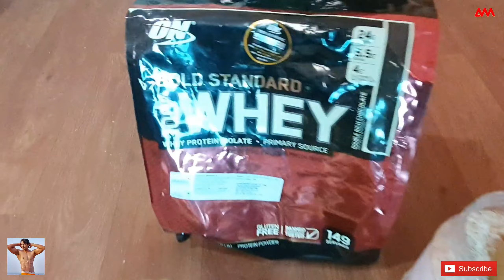Weight Gain Shake Recipe at Home, Post Workout Drink For Weight Gain, Aamir Mushtaq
Weight Gain Shake Recipe at Home,
in this video I am showing how to Make Weight Gain Shake at Home. it best post workout drink for Gain weight with muscle mass. so watch this Video till end. Thanks 😊

Products Link at Amazon 👇

Bandana, Multifunctional Scarf

Face Mask for gym, running all purpose

Face Wash
Skin moisturizer
Tan Removal Scrub

More Video's

fashion : grooming : fitness : life : Motivation
On my channel you will find videos about dressing style, fashion, lifestyle, Health care, hairstyle, personality development, motivation, overall lifestyle and my personal life